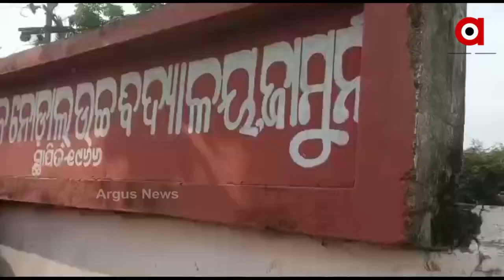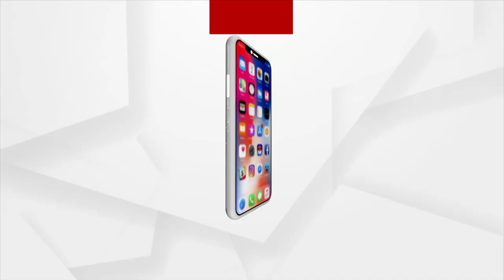ପାଣି ପାଇଁ ରାସ୍ତା ଅବରୋଧ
ପାଣି ପାଇଁ ରାସ୍ତାକୁ ଓଲ୍ହାଇଲେ ଗ୍ରାମବାସୀ ଏଭଳି ଘଟଣା ଦେଖିବାକୁ ମିଳିଛି ଗଞ୍ଜାମ ଜିଲ୍ଲା ପୁରୁଷୋତ୍ତମପୁର ବ୍ଲକ ଜାମୁନି ଗ୍ରାମରେ । ପୁରୁଷୋତ୍ତମପୁର ଏବଂ ହିଞ୍ଜିଳିକାଟୁ ରାସ୍ତାରେ ଗରା ମାଠିଆ ରଖି ପୁରା ରାସ୍ତାକୁ ଅବରୋଧ କରିଛନ୍ତି ଶହ ଶହ ମହିଳା